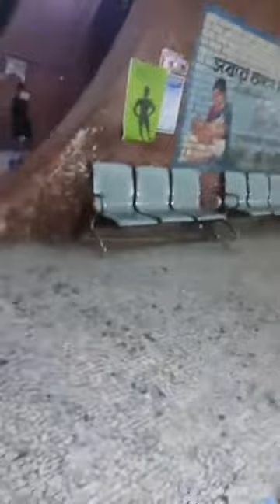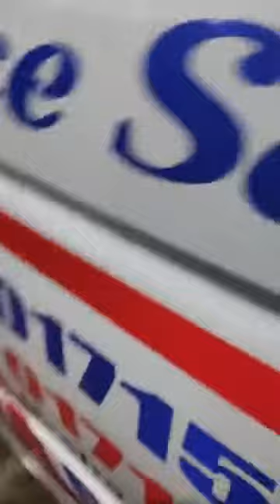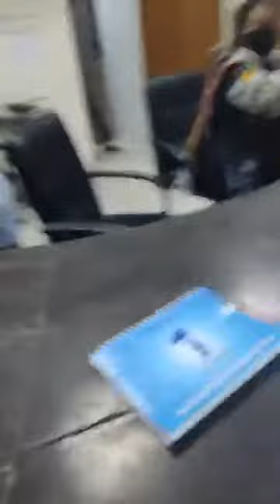সোহ্ররাওয়ারদি হাসপাতাল এ ট্রলিমেনদের ক্ষমতা। সাস্থসেবার এ এক চরম দৃস্টতা।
সোহ্ররাওয়ারদি হাসপাতাল এ ট্রলিমেনদের ক্ষমতা। সাস্থসেবার এ এক চরম দৃস্টতা। যারা দায়িত্বে আছেন তারাও এক একজন মন্ত্রি। হায়রে আমার সোনার বাংলাদেশ। এর বিচার করবে কে?